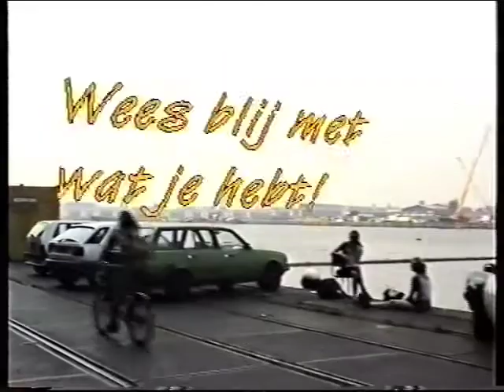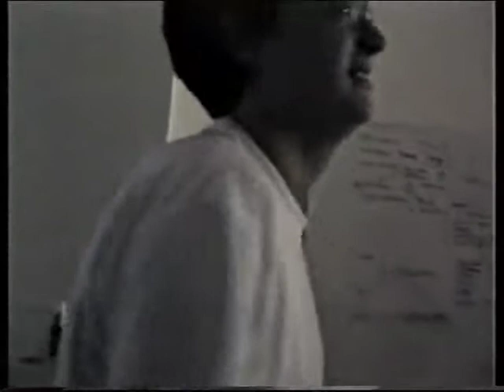Making of Kamagurka - Wees blij met wat je hebt! 1/2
Kamagurka en Herr Seele maakten in 1997 de serie 'Wees blij met wat je hebt!' voor de VPRO.
Deel 1 van de making of, gemaakt door Susan Koenen, Wietske Smit en Roswitha Eshuis voor Studenten TV Amsterdam. Regisseur Rogier Dijkman vertelde naderhand dat hij meer respons kreeg op deze uitzending, dan op de serie zelf.